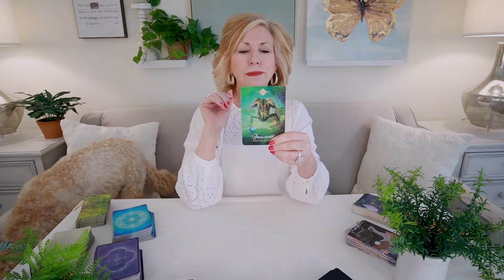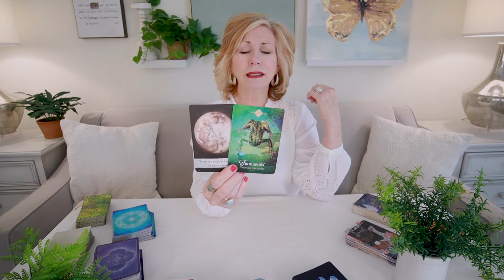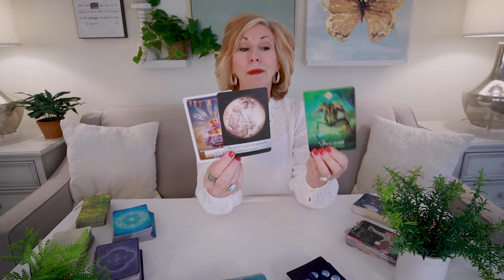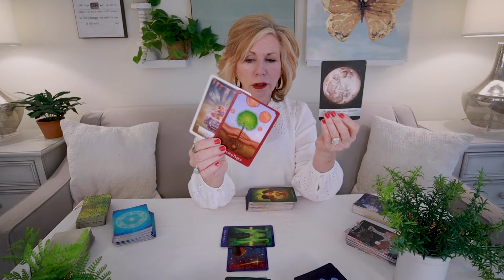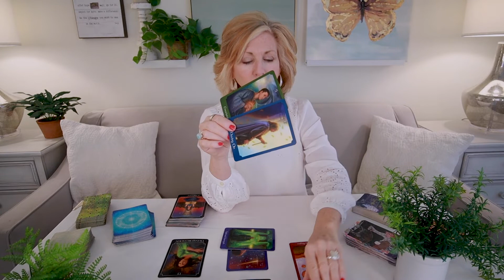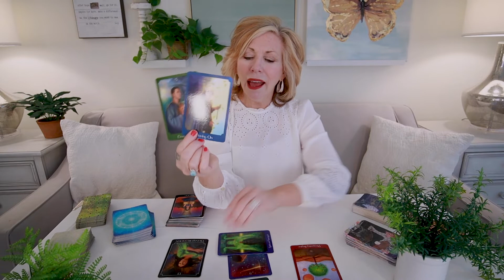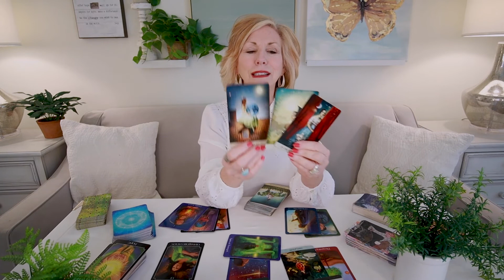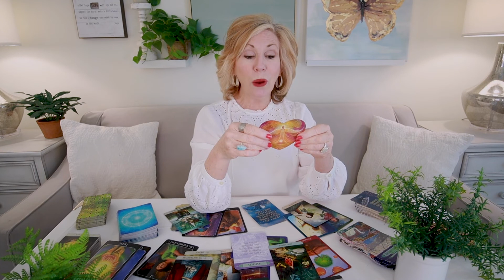AQUARIUS CAREER & MONEY - "You've Made It To The Finish Line! Now For Your Reward!" May 2022 Tarot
Aquarius - You're finally at the end of a tough cycle.  A long, tough cycle!  And yet, somehow, you always knew that you'd make it!  And now the prosperity and joy you've been wanting for so long comes to you!  This is your May 2022 Career & Money Tarot Reading.